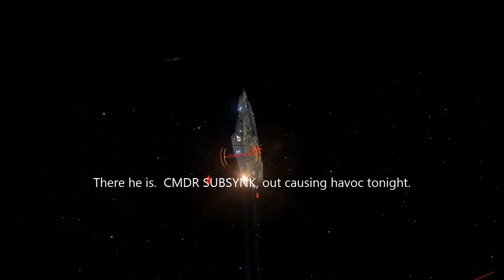EliteDangerous v1.04 - Battle with CMDR SUBSYNK, Part I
A Python pilot causes trouble in the Lave System.

Much fun was had.